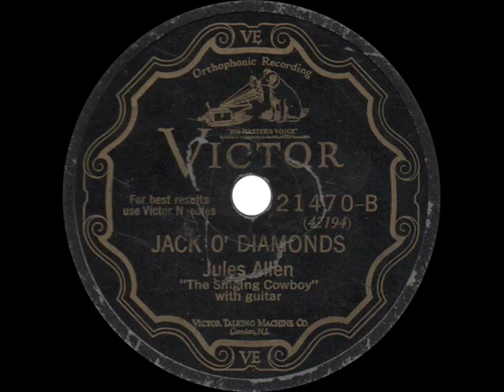Jules Allen - Jack o' Diamonds - 1928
Jules Allen "The Singing Cowboy"
Victor 21470 - Recorded April 21, 1928, El Paso, Texas

Jules Verne Allen, billed as the first singing cowboy, was born in Waxahachie, Texas in 1883, he worked as a cowpuncher before finding fame on radio on WFAA in Dallas and WOAI and KTSA in San Antonio.

This classic Texas folk song, made famous by Blind Lemon Jefferson, was Allen's second recording (first record).  I previously uploaded the same song by Newton Gaines (as Jim New) as "For Work I'm Too Lazy" on Timely Tunes C-1564.